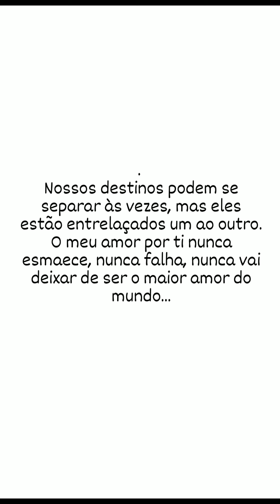Happy birthday Mariah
Mariah faz 9 🎂